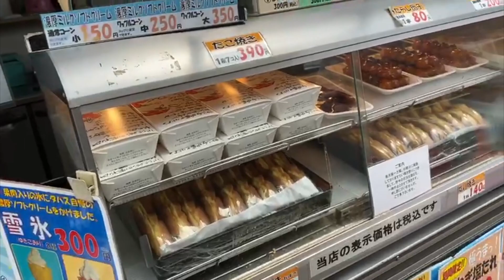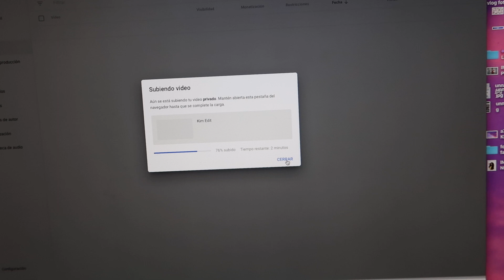UN DIA MARAVILLOSO QUE DIOS ME DIO 🙏🏻 ESTO ES FELICIDAD!!